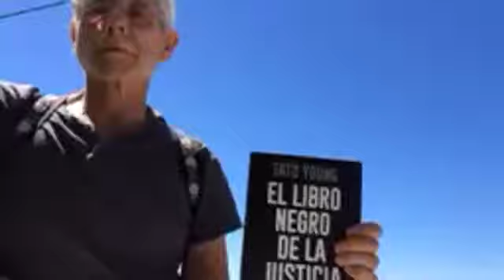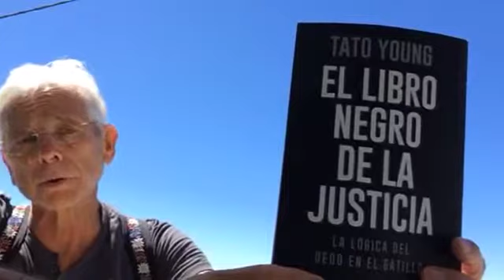Tato Young, 26/12/2017